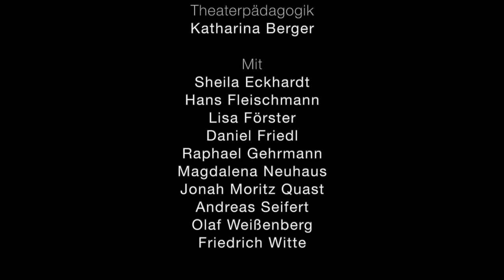ANIMAL FARM – FARM DER TIERE – Theater und Orchester Heidelberg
nach George Orwell
Premiere am 12. Oktober 2019 im Marguerre-Saal

Die Tiere auf der Farm wollen nicht länger unter dem Joch des Bauern stehen. Sie planen eine Revolution, doch die Revolution scheitert. Ihre Hoffnung auf Freiheit, Gleichheit und Brüderlichkeit erstickt im totalitären Anspruch einer von der Macht berauschten Clique. Die Farm der Tiere verfällt der Herrschaft der Schweine und ihrem Oberhaupt, dem Eber Napoleon. Angst und Schrecken breiten sich auf der Farm aus. Und selbst die sieben Gebote der Revolution wandeln sich unmerklich: »Alle Tiere sind gleich« wird erweitert zu »aber manche sind gleicher«.
Dieser von Orwell selbst als Märchen bezeichnete Roman ist ein Lehrstück über den Aufbau eines totalitären Regimes. Veröffentlicht 1945, zeichnet er den Verlauf der russischen Oktoberrevolution und die Errichtung der Diktatur des Proletariats nach. Heute, wo in vielen Teilen der Welt die Errungenschaften der Demokratie leichtfertig in Frage gestellt oder schrittweise rückgängig gemacht werden, erlangt »Animal Farm« erneut Aktualität.

Regie führt Luise Voigt, die 2017 im Botanischen Garten Heidelberg die deutschsprachige Erstaufführung »Wo die Barbaren leben« inszenierte und 2018 am Oldenburgischen Staatstheater bereits George Orwells bedrückende Zukunftsvision »1984« mit großem Erfolg auf die Bühne brachte.

Regie Luise Voigt
Bühne Stefanie Grau
Kostüme Nina Kroschinske
Musik Björn SC Deigner
Video Stefan Bischoff
Körperarbeit/Biomechanik Tony De Maeyer
Dramaturgie Jürgen Popig
Theaterpädagogik Katharina Berger

Mit Sheila Eckhardt | Hans Fleischmann | Lisa Förster | Daniel Friedl | Raphael Gehrmann | Magdalena Neuhaus | Jonah Moritz Quast | Andreas Seifert | Olaf Weißenberg | Friedrich Witte